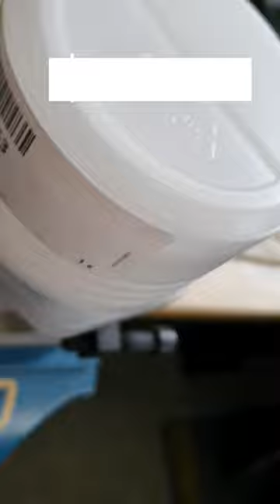Ceratizit Messerkopf & Wendeschneidplatten Stark - Schnell 💯 Effektiv